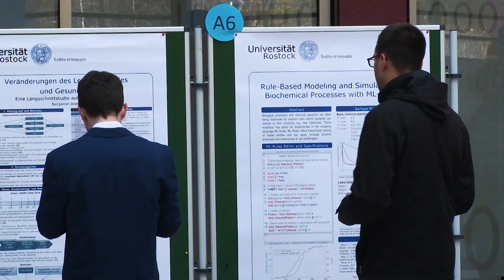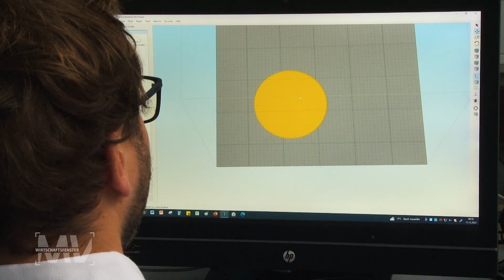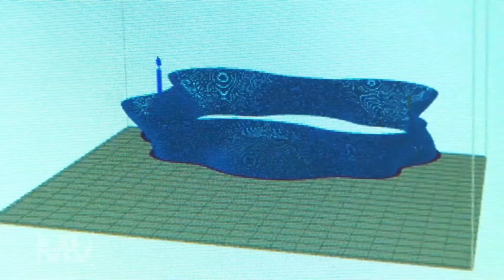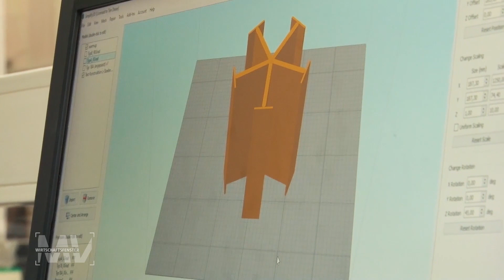Wirtschaftsfenster M-V: Forschungen im 3D-Druck in Rostock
In dieser Ausgabe des Wirtschaftsfensters M-V beschäftigen wir uns wieder mit der Nutzung von Mitteln aus dem Europäischen Fonds für regionale Entwicklung. Die Verkehrsgesellschaft Ludwigslust-Parchim hat für ihr Rufbus-System in digitale Infrastruktur investiert. Die Universität Rostock forscht zum Thema 3D-Druck. In Greifswald wurde die Verkehrsinfrastruktur verbessert.